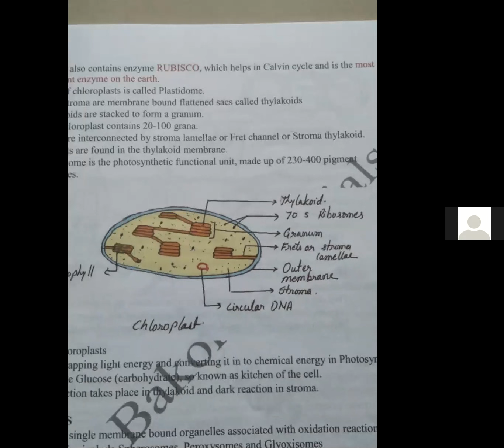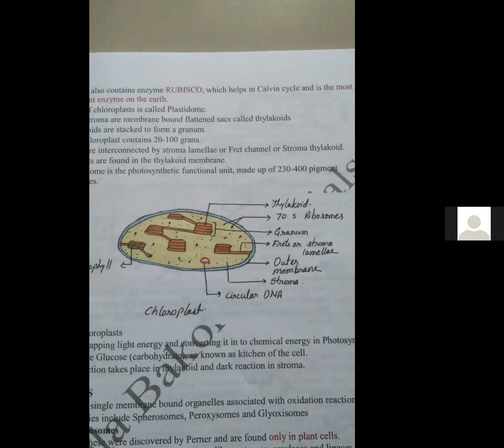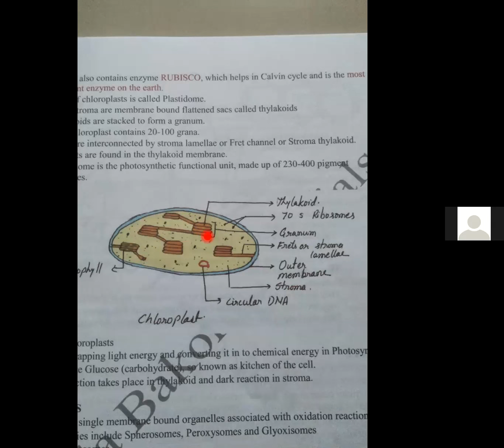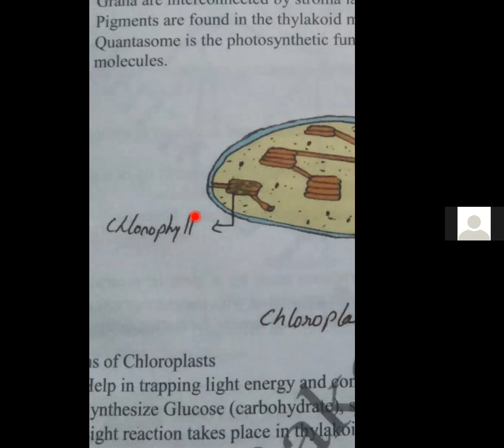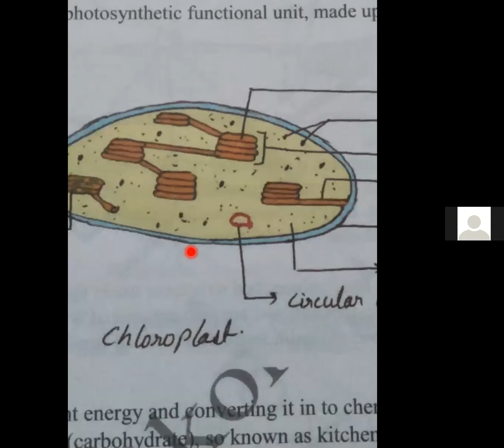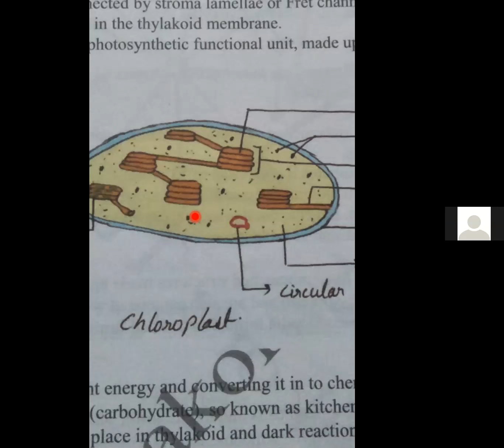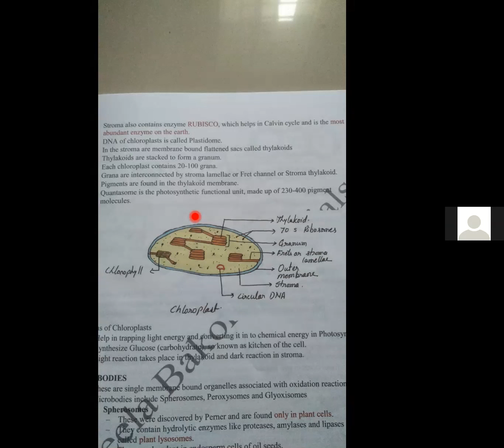Biology Two 22 06 2020